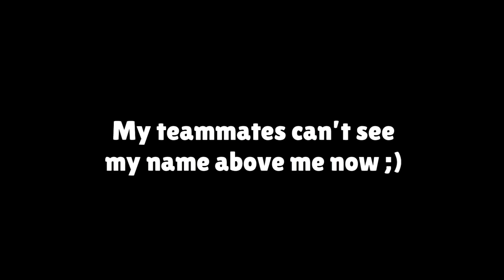I’M NOT YOUR TEAMMATE! ( Zombsroyale Trolling #2)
Try it out for yourselves!!! It’s amazing, stay noobie